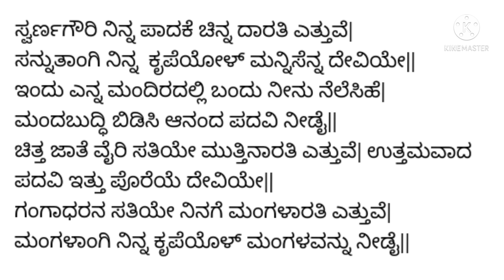ಗೌರಿ ಆರತಿ ಹಾಡು | ಸ್ವರ್ಣಗೌರಿ ನಿನ್ನ ಪಾದಕೆ ಚಿನ್ನದಾರತಿ|ARATI SONG (Swarna Gowri Arati)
ಸ್ವರ್ಣಗೌರಿ ನಿನ್ನ ಪಾದಕೆ ಚಿನ್ನ ದಾರತಿ ಎತ್ತುವೆ|
ಸನ್ನುತಾಂಗಿ ನಿನ್ನ  ಕೃಪೆಯೋಳ್ ಮನ್ನಿಸೆನ್ನ ದೇವಿಯೇ||
ಇಂದು ಎನ್ನ ಮಂದಿರದಲ್ಲಿ ಬಂದು ನೀನು ನೆಲೆಸಿಹೆ|
ಮಂದಬುದ್ಧಿ ಬಿಡಿಸಿ ಆನಂದ ಪದವಿ ನೀಡೈ||
ಚಿತ್ತ ಜಾತೆ ವೈರಿ ಸತಿಯೇ ಮುತ್ತಿನಾರತಿ ಎತ್ತುವೆ| ಉತ್ತಮವಾದ ಪದವಿ ಇತ್ತು ಪೊರೆಯೆ ದೇವಿಯೇ||
ಗಂಗಾಧರನ ಸತಿಯೇ ನಿನಗೆ ಮಂಗಳಾರತಿ ಎತ್ತುವೆ|
ಮಂಗಳಾಂಗಿ ನಿನ್ನ ಕೃಪೆಯೊಳ್ ಮಂಗಳವನ್ನು ನೀಡೈ||
ಸ್ವರ್ಣಗೌರಿ ಚಿನ್ನದಾರತಿ ಗೌರಿ ಹಬ್ಬ ಹಾಡುLearnt from Pushpa raaga̤ ̤Dhanyavadagalu